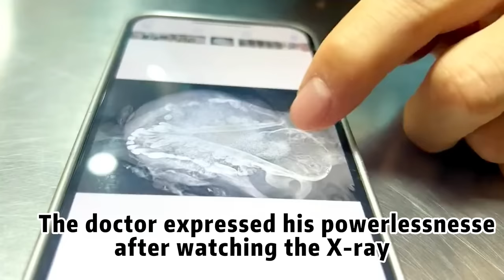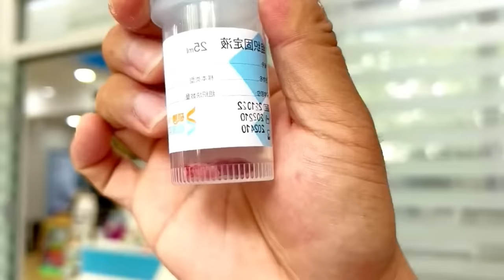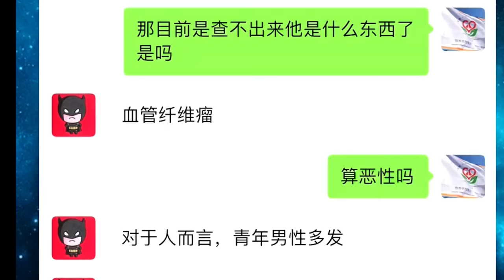The dog with a head tumor was abandoned on the street,and three hospitals refused to treatment it